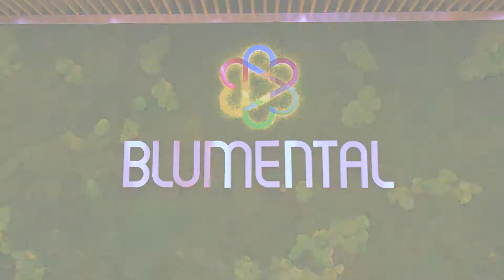Corwin - Blumentál (short )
Video z aktuálneho stavu stavby developerského projektu BLUMENTAL s novými vzorovými bytmi.

Projekt Blumentál je kombináciou sofistikovanej mestskej architektúry spojenej s technologickými vychytávkami ako stropné chladenie, podlahové kúrenie či motoricky ovládané exteriérové žalúzie.